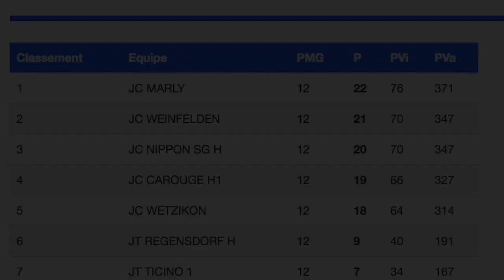JC Carouge H1 vs JT Regensdorf H - CSE LNB Tour n°7 - 2018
Pour le dernier tour en LNB, la première équipe s'est rendu samedi passé à Regensdorf, dans le canton de Zurich.

Pour être bref, l'équipe était composé à l'aller-retour d'Alex en -66kg, Sid en -73kg, Jeremy en -81kg, Tim (venu de Rome pour l'occasion) en -90kg et Ismael en +90kg. David et Aurélien étaient des remplaçants de luxe ;)

Les Carougeois l'emportent par 2 fois sur le score de
➡ 8 à 2 à l'aller (Victoire d'Alex, Jeremy, Tim et Is)
➡ 6 à 4 au retour (Victoire d'Alex, Jeremy et Tim)

Au classement et pour sa première année en Ligue B, la Ouge Team se place à la 4ème place, à 3 points du leader. Nous félicitations d'ailleurs le Judo club Marly pour leur titre de Champion Suisse de LNB.

Nous tenons surtout à féliciter toute l'équipe pour sa belle saison, malgré certaines défaites, nous retenons leur état d'esprit, de puncheur, très important pour la symbiose du groupe (les trajets aident beaucoup). Nous vous donnons donc rdv en 2019.

Ouuugeeee

iMovie